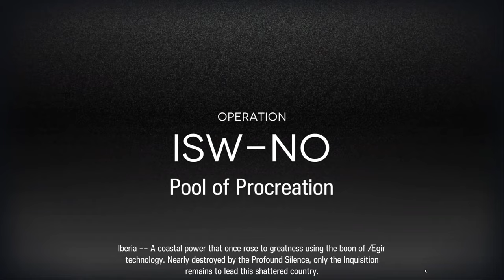Arknights - IS 3 Indigo Cradle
1st time teleported here.

B̶e̶i̶n̶g̶ ̶a̶ ̶:̶l̶a̶p̶p̶d̶u̶m̶b̶:̶ ̶m̶u̶l̶t̶i̶p̶l̶e̶ ̶t̶i̶m̶e̶s̶ ̶a̶t̶ ̶t̶h̶e̶ ̶s̶t̶a̶r̶t̶ ̶d̶o̶e̶s̶n̶'̶t̶ ̶m̶a̶t̶t̶e̶r̶,̶ ̶a̶ ̶c̶l̶e̶a̶r̶ ̶i̶s̶ ̶a̶ ̶c̶l̶e̶a̶r̶.̶